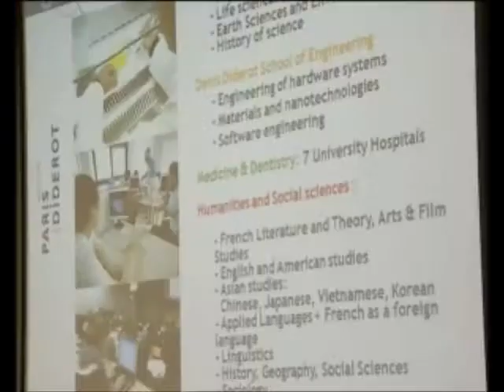الندوة البحثية رسامي خرائط الخليج من الماضي على الحاضر